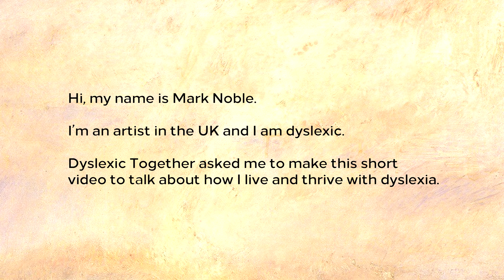Mark Noble - interview about dyslexia (for the charity 'Dyslexic Together')